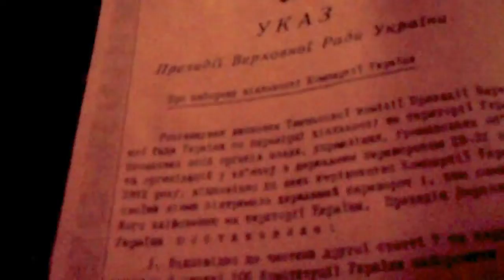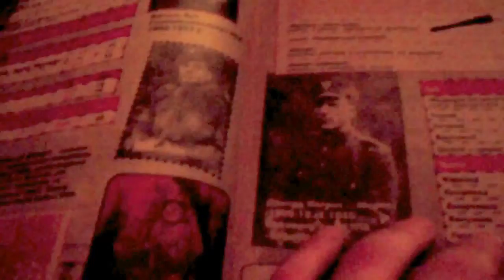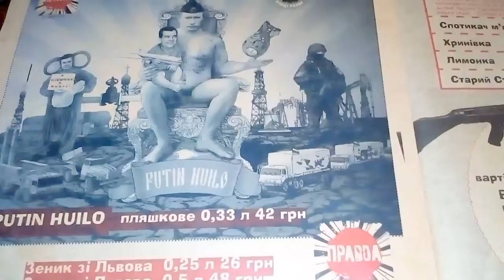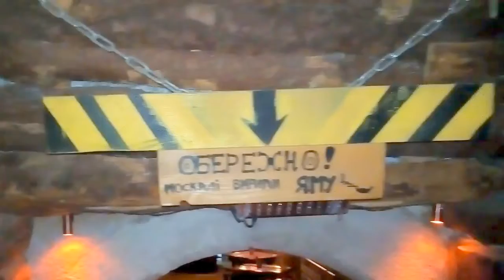Львов 2/ Логово Бандеровцев / ресторан Криївка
Пьем пиво в Криївке.